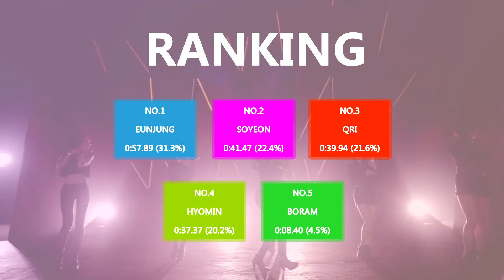T-ARA - Number Nine「without Jiyeon」- Line Distribution (Color Coded Live)